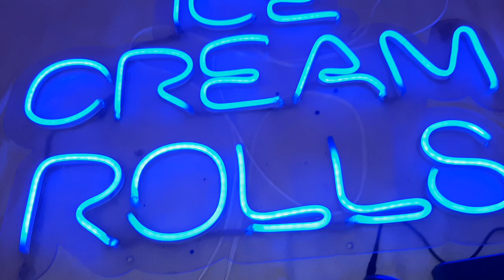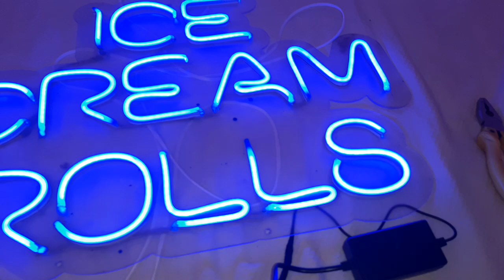إصلا ح لوحة إشهار لعربة ICE CREAM لاتعمل وإعادة اللمسة لها من جديد